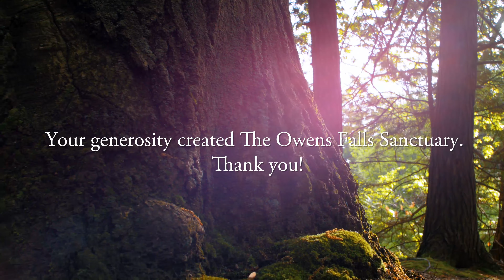The Owens Falls Sanctuary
The Owens Falls Sanctuary is a tranquil hemlock forest in Aurora, NY where a cool, clear stream meanders through a deep ravine and cascades over dark shale ledges. Watch the video and see for yourself.